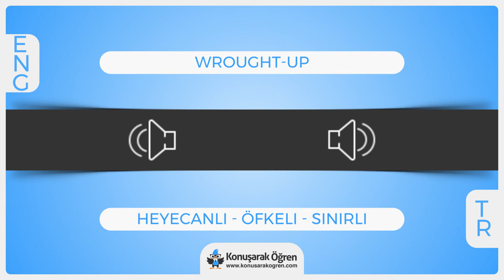Wrought up Nedir? Wrought up İngilizce Türkçe Anlamı Ne Demek? Nasıl Okunur? Çeviri Sözlük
Wrought up Türkçe anlamının ne olduğunu öğrenin. Wrought up nedir öğrenin. Wrought up İngilizce cümle içerisinde kullanın ve İngilizce olarak okunuşunu öğrenin. Wrought up videosu ile online çevirisini izleyin.

Wrought up hakkında daha fazla bilgi almak, örnek cümle içerisinde kullanımını görmek için: